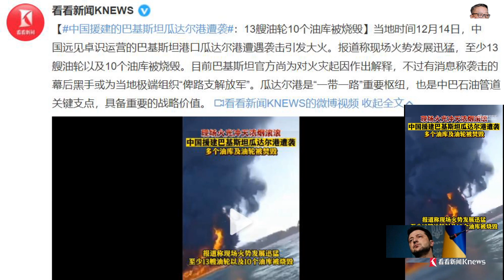中国经营巴基斯坦港口13艘油轮10个油库被烧毁